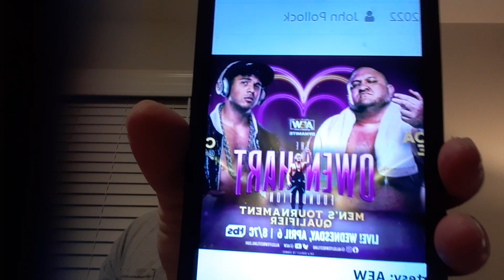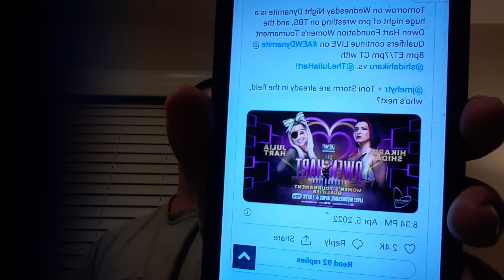Big In-Ring Debut Announced For Tomorrow Night's AEW Dynamite